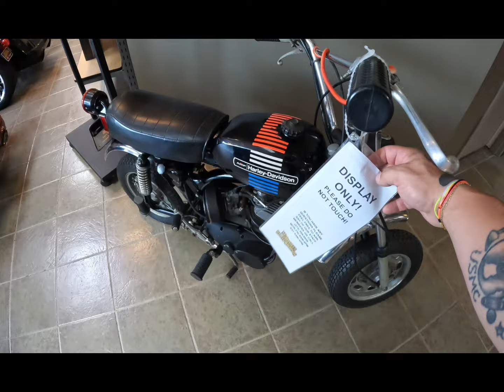McDaniel's Harley Davidson Tour!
Lets ride from fortwayne to southbend to @mcdanielsharley-davidson323 on the roadglide!